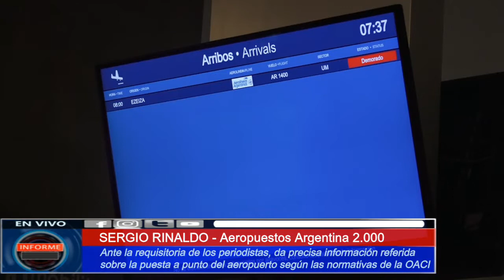AEROPUERTO A PUNTO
"Se están desplegando todos los protocolos internacionales para cuidar a los pasajeros" dijo el titular de Aeropuertos Argentina 2000, empresa que tiene a cargo todas las sedes aeroportuarias de la Argentina.